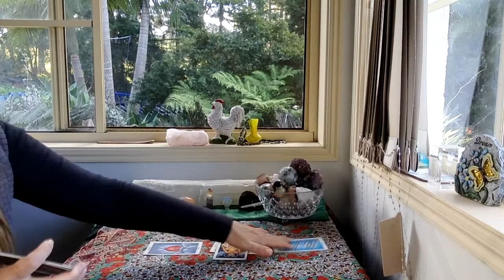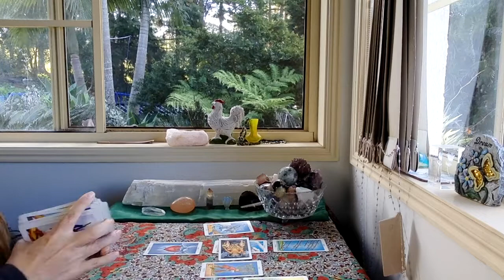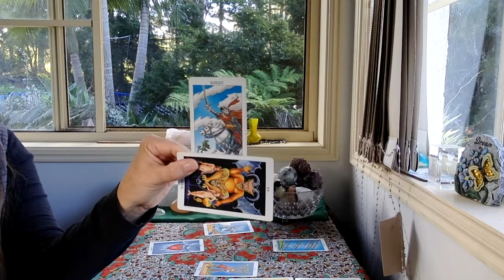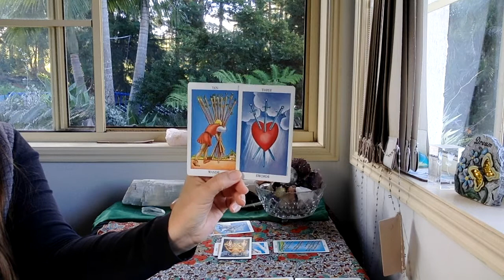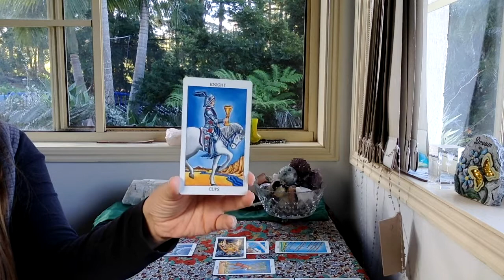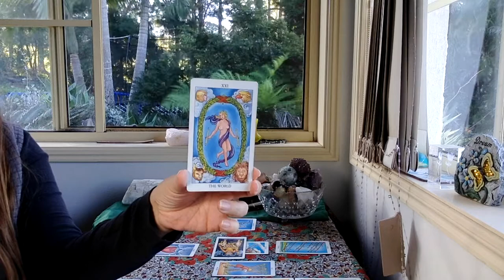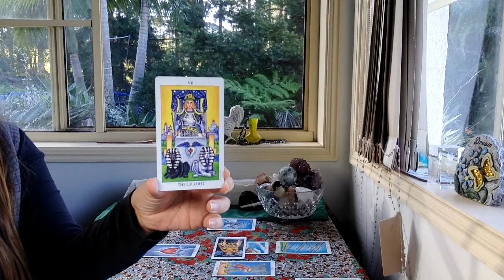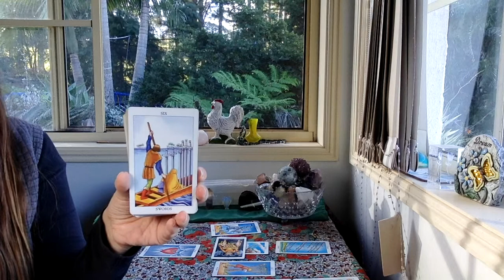CAPRICORN MAY 16-31 "OPENING TO RECEIVE!!!"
SKIP INTRO 2:53

GreenLion Goddess